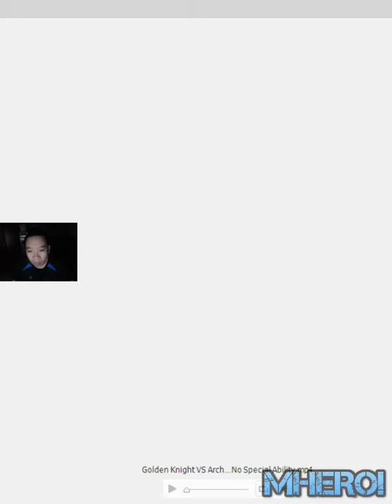Archer Queen Golden Knight Skeleton King !!! Who is the strongest?